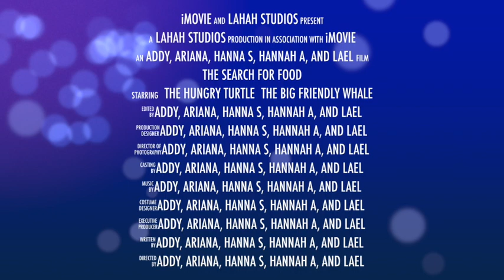Trailer: The Search For Food